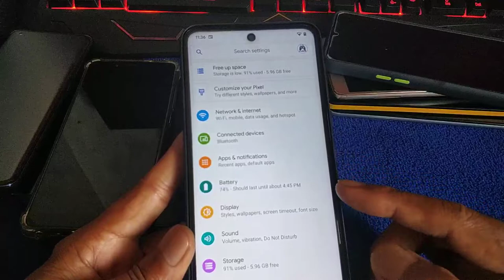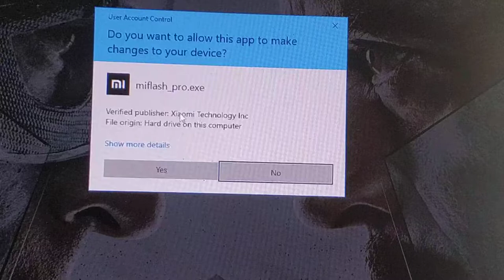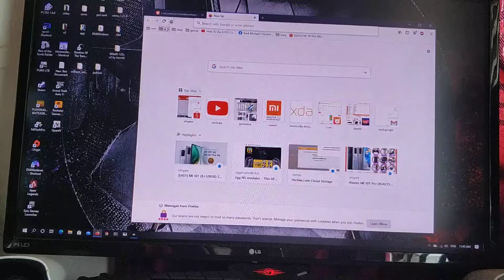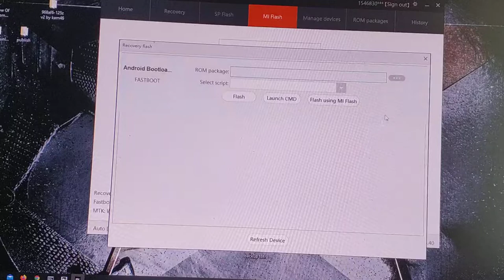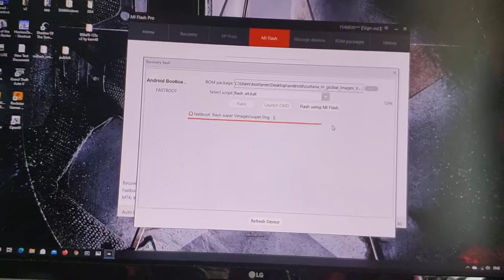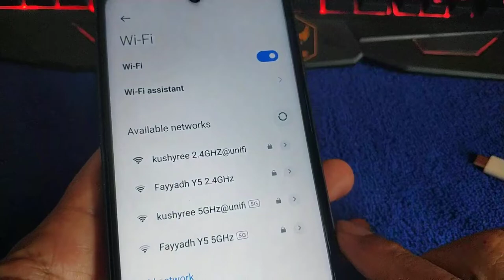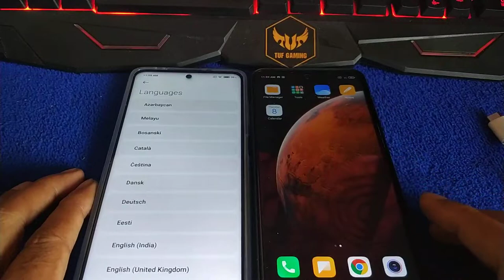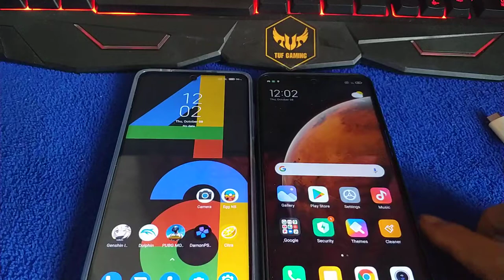Flashing Fastboot rom via MiFlashPro tool on Redmi Note 9S | global to india rom Miui 12